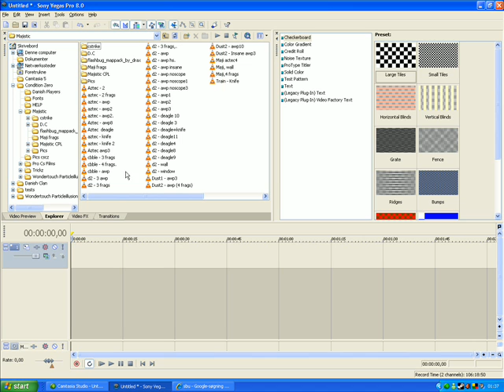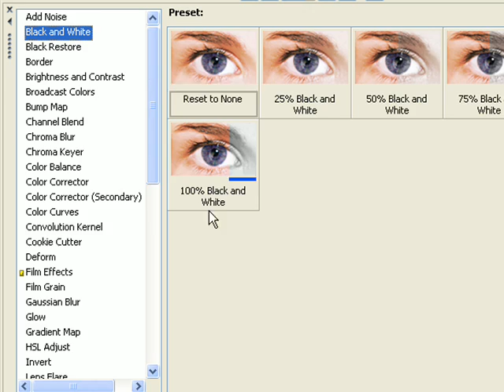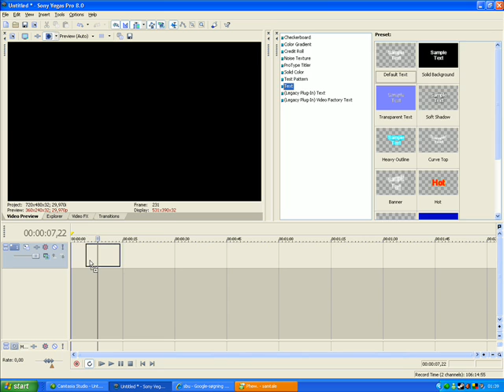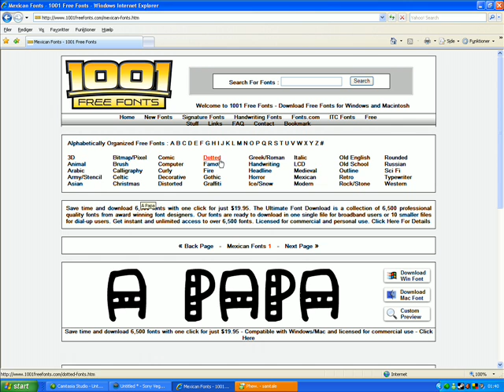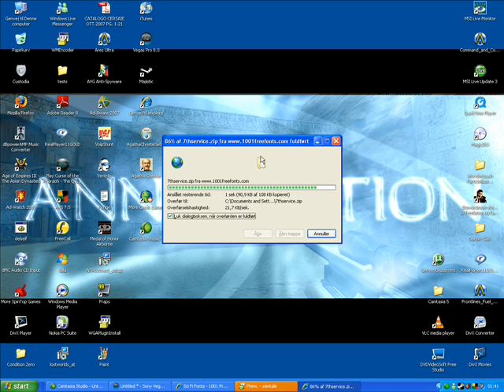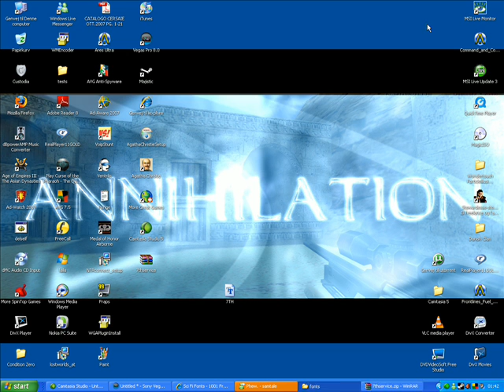Sony Vegas Tutorial (Dansk Version) Matrix effekt og fonts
Hvordan man laver matrix effekten
lookalike.
Og hvordan man add´r tekst(fonts)
til windows og sony vegas